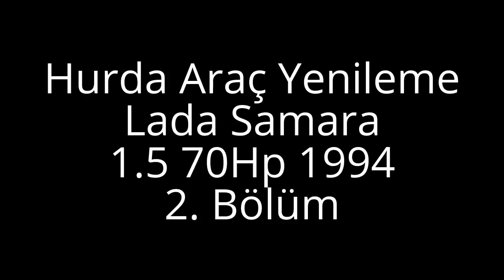Hurda Araç Yenileme 2. Bölüm | Göçük Düzeltme Sihirbazı Pop A Dent | Lada Samara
reklam Markalar göründüğü için reklam yazmak zorunda kaldım. reklamdegildir Videoda kullandığım ürünleri kendi param ile satın aldım ve hiç bir markanın özendirme ve teşvik durumu söz konusu değildir. Kendi deneyimlerim sonucunda tercih ettiğim ürünlerdir. Anlayışınız için teşekkür ederim.

Video Kullanılan Malzemelerin Birim Fiyatları Ülke Ekonomisine Bağlı Olarak Zaman İçerisinde Değişiklik Gösterebilir.